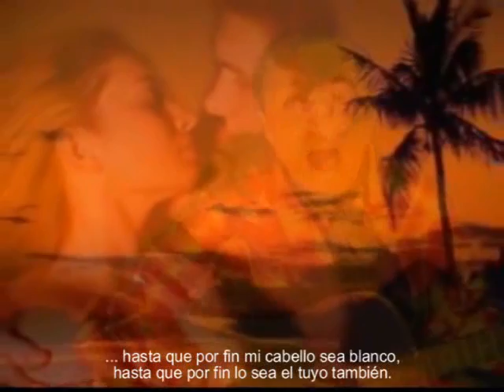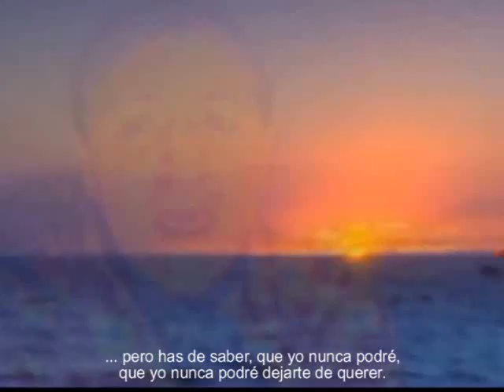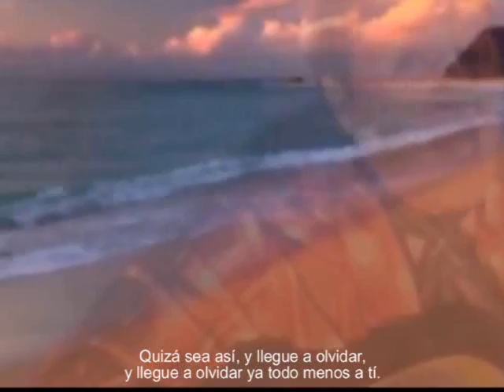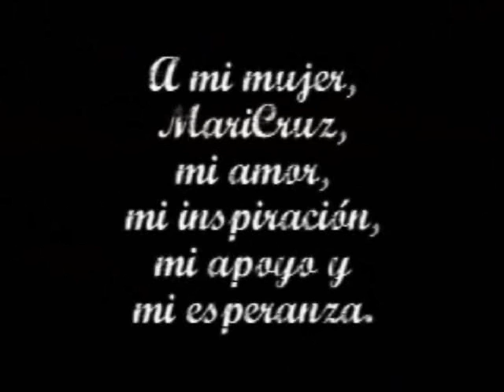FOREVER AND EVER AMEN - "Buttermilk" Country Dance (español)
Letra en español Copyright Juaner Dominguez 2011.